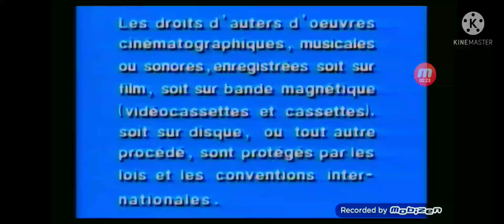INVITION DAYS VOLUME 4 DVD CLOSING PREVIEWS